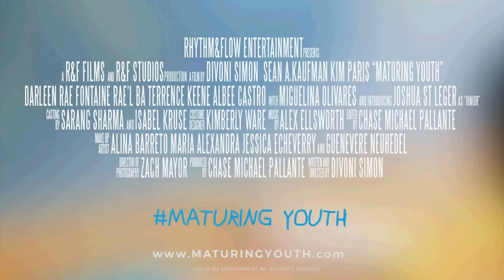MATURING YOUTH EXCLUSIVE FEATURETTE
This Exclusive Featurette examines our Award-winning film MATURING YOUTH's deeper meaning. Get a glimpse of how the Award-nominated actors relate to the film from their onset interview and how filming went with special behind the scenes footage.

Our Award-winning film from R&F Entertainment is produced by the Multi-Award-winning producer Chase Michael Pallante, written by the Award-nominated director Divoni Simon, and stars our Two-Time Award-nominated actor Sean A. Kaufman, our Two-Time Award-nominated actress Kim Paris, Award-nominated actor Terrence Keene, Award-winning actress Darleen Rae Fontaine, Rae'l Ba, Albee Castro, and Joshua Saint Leger.